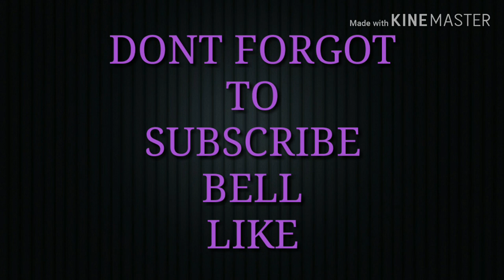MAYOR ISKO MORENO PINAKILALA ANG ANAK NA BABAE [MALA ARTISTAHIN SA GANDA]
Mala artistahing anak na babae ni yorme isko moreno firs time na pina kilaala